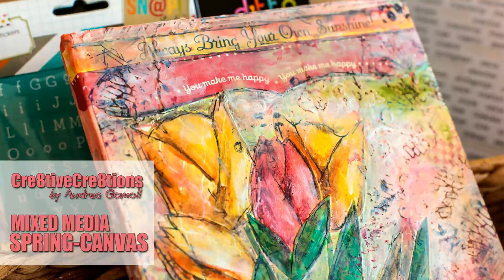【Mixed Media Art】 Spring Canvas